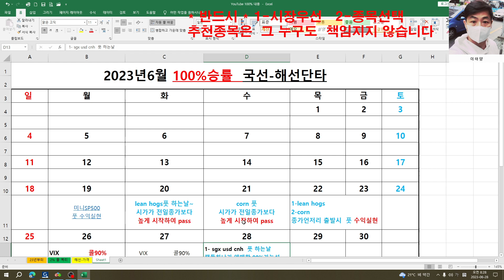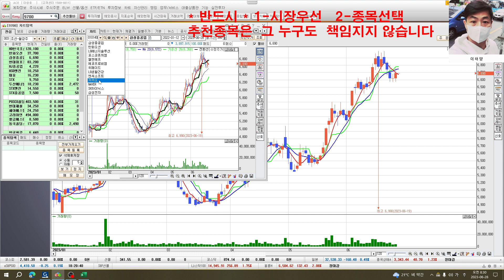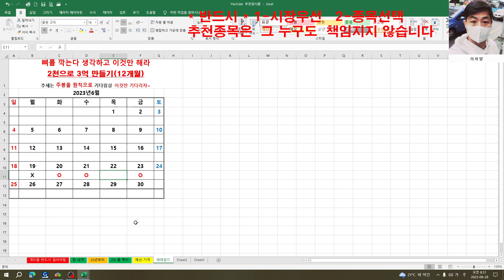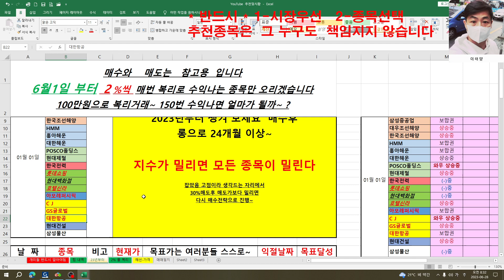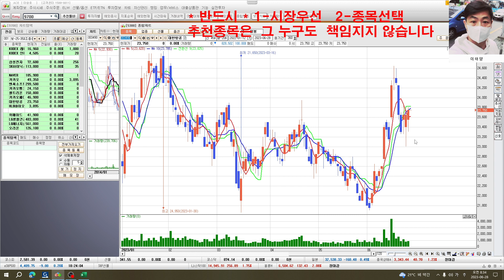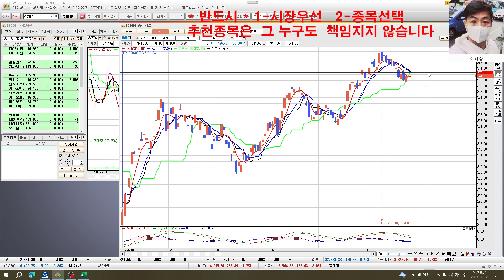삼성중공업-엘앤에프